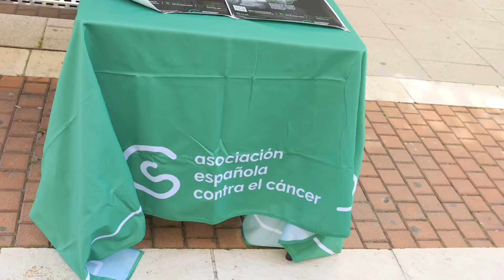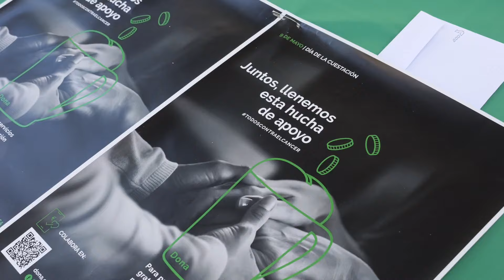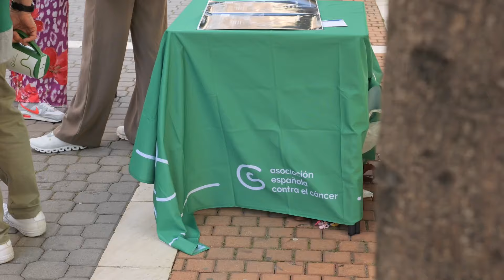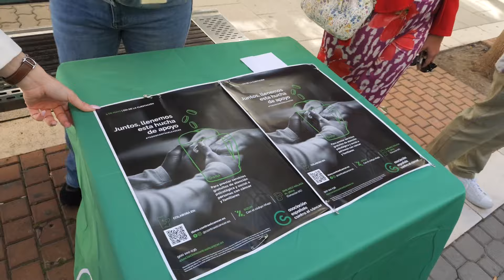Hoy es el Día de la Cuestación de la AECC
Hoy, Día de la Cuestación de la AECC, en Estepona, Manilva y Casares un numeroso grupo de voluntarios ha salido a la calle con la hucha para solicitar donativos y poder seguir investigando